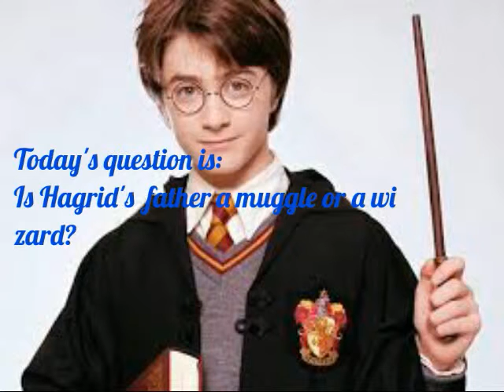PotterWatch episode 1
Love harry potter? Then you'll love potterwatch